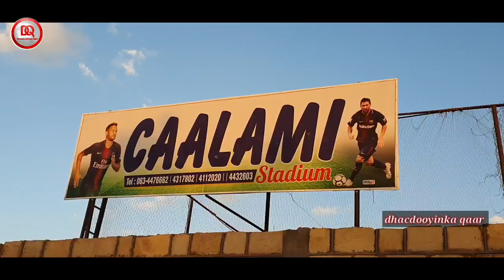Sagootintii Ciyaar yahan Axmed Nuur Ducaale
burco